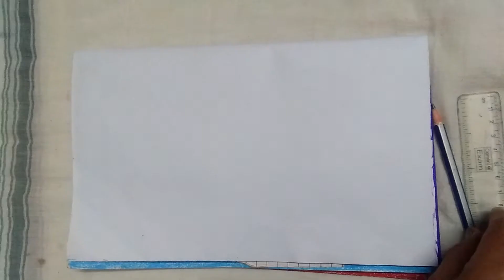basic art for BALL